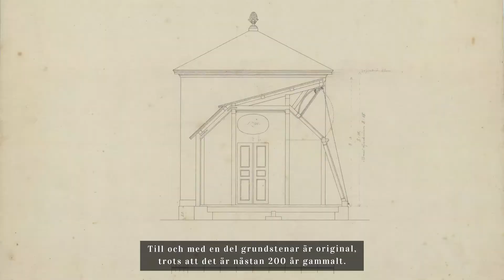Möt vår timmerman Magnus.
Möt Magnus som arbetar som timmerman på Gunnebo. Från orangeriet berättar Magnus om sitt yrke, hantverk och restaureringen av orangeriet. Magnus fantastiska hantverk kommer du kunna se i sin fulla prakt på orangeriet vars invigning vi planerar för under hösten 2022.